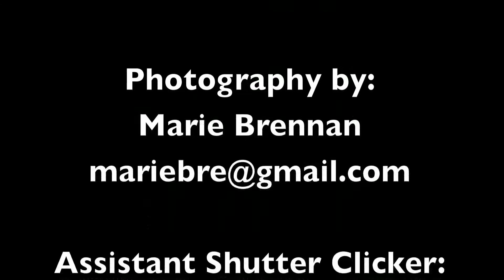The Dancing Mouse at Local Music Dec 3 2013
A bit of stop motion at Local Music in Willimantic CT.

Thanks to Mark Graves for letting me set up in his shop and use his mouse sculpture!